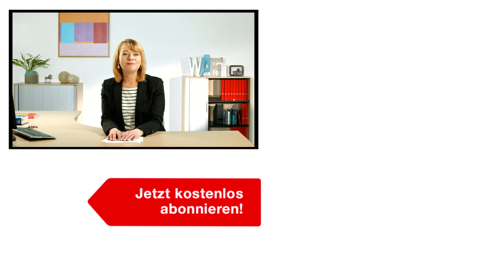Wirtschaftsausschuss - Was ist das eigentlich? | Betriebsrat Video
Der Wirtschaftsausschuss ist ein Hilfsorgan der Betriebsverfassung. Seine Aufgabe besteht darin, mit dem Unternehmer in allen wesentlichen wirtschaftlichen Fragen gemeinsame Beratung durchzuführen und deren Ergebnis an den Betriebsrat weiterzugeben. Der Wirtschaftsausschuss selber hat keine Mitbestimmungsrechte. Das heißt, wenn es mal Streit gibt mit dem Arbeitgeber, zum Beispiel über die dem Wirtschaftsausschuss vorzulegenden Unterlagen, dann muss der Wirtschaftsausschuss zwingend den Betriebsrat einschalten. Und die Gründung des Wirtschaftsausschusses ist Pflicht. In allen Unternehmen, in denen mehr als 100 Arbeitnehmer beschäftigt werden, ist ein Wirtschaftsausschuss zu bestellen.

Und die Frage, "Wer sitzt denn eigentlich im Wirtschaftsausschuss?", die entscheidet generell der Betriebsrat.

Denn der Betriebsrat bestimmt mit einfacher Mehrheit, wer zum Mitglied des Wirtschaftsausschusses bestellt wird. Das kann jeder Arbeitnehmer sein, sogar ein leitender Angestellter. Ideal wäre nur, wenn der Gesetzgeber sich das wünscht, wenn das Mitglied des Wirtschaftsausschusses, die für die Ausübung des Amtes besondere persönliche und fachliche Eignung auch besitzt. Und selbst leitende Angestellte können Mitglieder des Wirtschaftsausschusses werden. In Unternehmen mit vorhandenem Gesamtbetriebsrat übernimmt im Übrigen der Gesamtbetriebsrat die Bestellung der Mitglieder des Wirtschaftsausschusses.

Weitere wichtige Informationen zum Wirtschaftsausschuss erhalten Sie im Video!

🕘 Inhalt:
0:00 - Intro
0:12 - Der Wirtschaftsausschuss
1:03 - Wer sitzt im Wirtschaftsausschuss?
2:15 - Aufgaben des Wirtschaftsausschuss

Allgemeine Informationen zum Thema Wirtschaftsausschuss einfach erklärt!

SOCIAL MEDIA

WISSEN & AUSTAUSCH